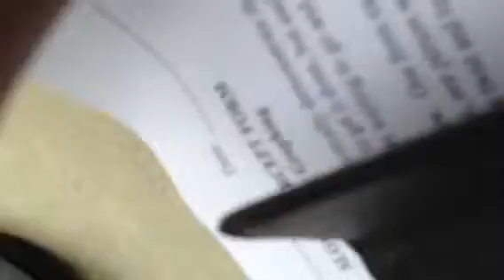Human Graphing 2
NLCP 2013 Students with S. Scott